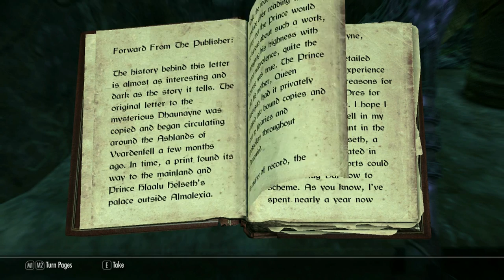Garik's Blog 1.3 Entering the Forsaken Crypt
The White Phial

The alchemist Nurelion of Windhelm has asked Garik to retrieve the White Phial from the Forsaken Cave.

Garik and Lydia have explored the cave but have found no sign of the White Phial.  Now they must plunge even deeper into the Forsaken Crypt in search of their goal.

MODS USED
• XFLMain
• HighRes Texture Pack
• Unofficial Quest Fixes
• Chesko's Frostfall
• Rainbows
• Rooster at dawn v1.0
• Real Rain(COT)
• Main Theme by Lindsey and Peter
• Natural Skin
• Detailed Rugs
• Auto Unequip Arrows
• Chesko's Wearable Lantern
• Exhaustion
• Fishing in Skyrim
• Immersive Menu Background
• Improved Container Names
• MC Camping Lite
• Sabre Fur Bag
• Skyui
• Dr Bandolier
• Buildable House
• Hunting in Skyrim
• Level One Perks
• Markarth Plus
• Run for your lives
• Shezrieut's Falkreath
• Whiterun Exterior Enhanced
• Better Swimming
• Character Creation Overhaul - Oblivion carry weights add-on
• Character Creation Overhail - Permanent birth signs add-on
• Guard Dialogue Overhaul
• HQ Workbench and Grindstone
• Improved Daedric Artifacts
• Lush Grass and Trees
• Convenient Horses
• DD - Enhanced Blood Main
• Female Walk Mod
• Riverwood Enhanced plugin
• Towns and Villages Enhanced - Riften
• Towns and Villages Enhanced - Solitude
• Towns and Villages Enhanced - Windhelm
• Whiterun Interior Enhanced
• Towns and Villages Enhanced - Falkreath
• Realistic Lighting
• Climates of Tamriel
• Imp's more complex needs
• Arods Inventory Control
• Arods Inventory Control Mod FIS
• Bury The Dead
• The Dance of Death
• Private No Kill Blur Test
• Yield
• Archery Dummy XP
• Character Creation Overhaul - dynamic skill progression
• Consume Food
• DD -- No Spinning Death Animation
• XFL Dialogue
• XFL Plugins
• Specialized Followers
• Female NPC Animation Fix
• XCE
• Character Creation Overhaul - diverse races and genders
• dd - realistic ragdoll force

SOFTWARE USED
• FRAPS
• Pinnacle Studio HD version 15
• Brorsoft Video Converter

THEME MUSIC

• Viking Invasion - Medieval Totalwar
• Souvngarde - Skyrim Song